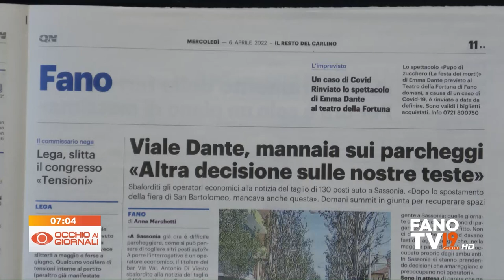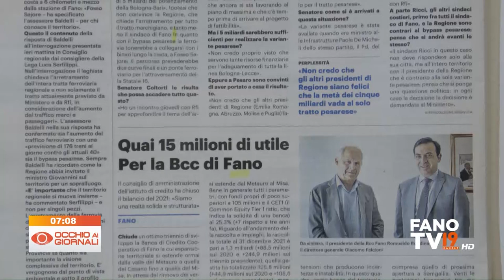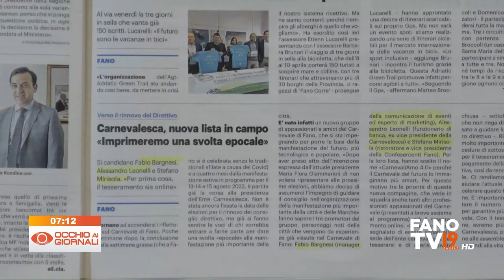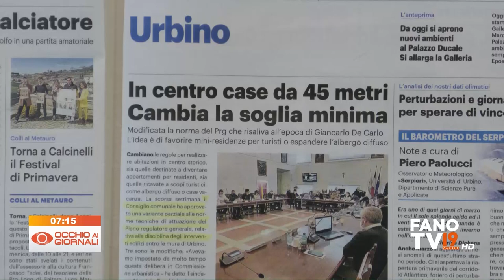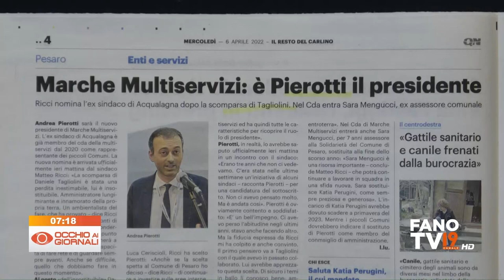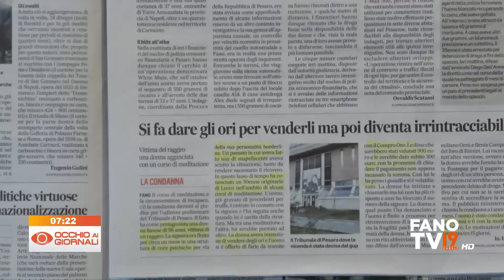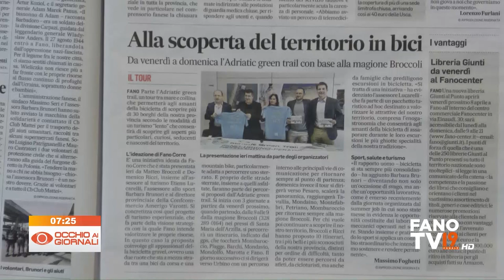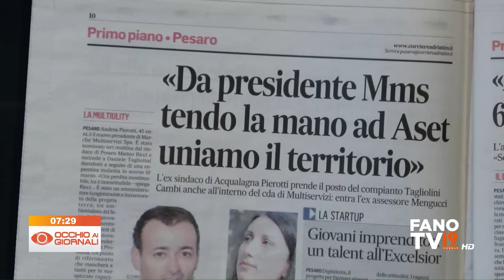Occhio ai Giornali 6 aprile 2022